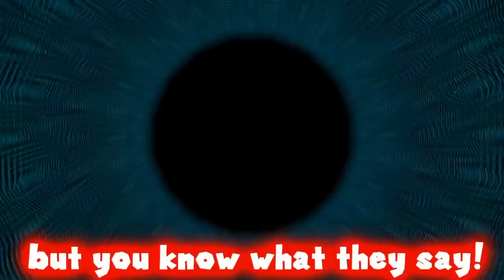Evolution of WOTFI Rap Battles in SMG4 Videos (2015-2019)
All of SMG4's WOTFI rap battles from 2015 to 2019!

(KEEP IN MIND THAT I WON'T KEEP UPLOADING NON-ROBLOX CONTENT LIKE THIS MUCH ANYMORE FROM NOW ON)